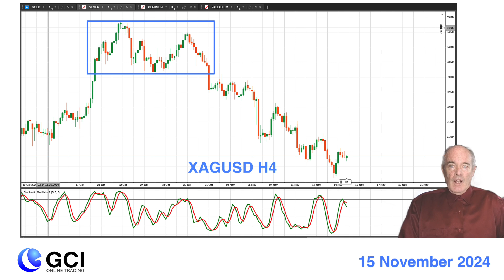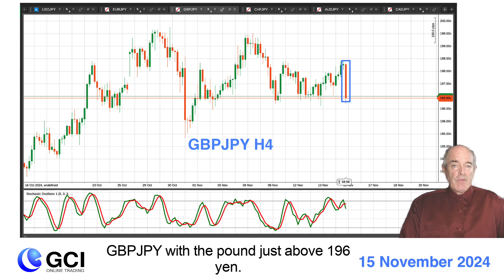Forex Trading Short Silver XAGUSD. GBPJPY Plummets to Support. WTI at Support in Descending Triangle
Forex Trading Short on Silver (XAGUSD).  GBPJPY Plummets to Support. WTI at Support in Descending Triangle.
In today’s GCI Market Outlook let’s take a look at Forex Trading on the S&P 500, GBPJPY, WTI Crude Oil, Gold (XAUUSD), and Silver (XAGUSD).